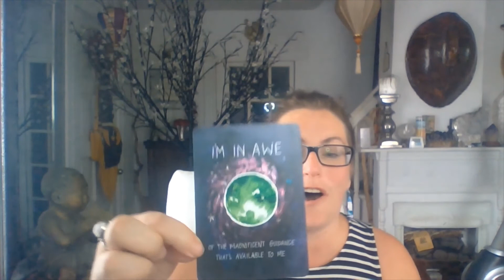Changing Woman Day Sept 4th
Celebrate this Sacred Day. The Changing Woman Day. Every year on Sept. 4th we go through a change. It started at our first menstruation. All of natures feminine is at its Earthly Peak. Its a day to plan your future path and pay attention to what is changing today. This day is inspired by the Ancient Native American Navajo and has spread into many Sacred practices today. For Me, I let myself be fully aware of myself, what comes into play in my life today. Ill light a candle tonight and drum under the nights sky with a fire. We each have a feminine side, so honor yourself today. May the power of today bring you the power and shift you need on your path. Many Blessings!